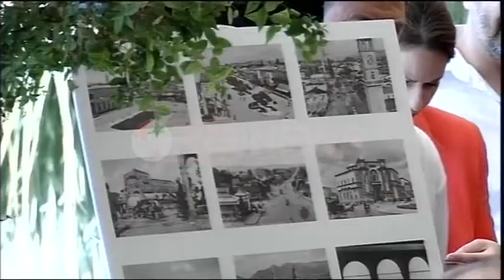Veliaj: Një muze për të rizgjuar kulturën tiranase- Ora News- Lajmi i fundit-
Kandidati i majtë për bashkinë  e Tiranës Erion Veliaj është ndalur në një bashkëbisedim me banorë të familjeve të vjetra Tiranase,për të marrë bekimin e tyre para garës së 21 qershorit. Veliaj premtoi se do të hapë  një muzeu permanent për t’I rikthyer Tiranës  ato vlera që i kanë munguar për një kohë shumë të gjatë, sipas tij.
Erion Veliaj: Ne kemi një plan, bashkë me qeverinë  do bashkëfinancojmë me fondin amerikan të zhvillimit për të tranformuar zonën e pazarit të ri. Është një zonë e cila po të transformohet i ka të gjitha hapësirat për të qenë një atraksion turistik.
Veliaj, i ka qëndruar besnik premtimit se këto zgjedhje janë përtej të majtës dhe të djathtës, janë për qytetarin pa ndasi politike, dhe Kryeqyteti është dëshmi për këtë fakt.